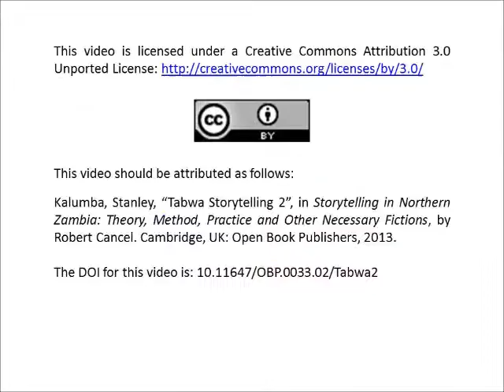Stanley Kalumba, "Tabwa Storytelling 2".